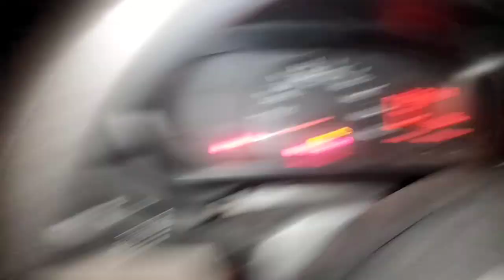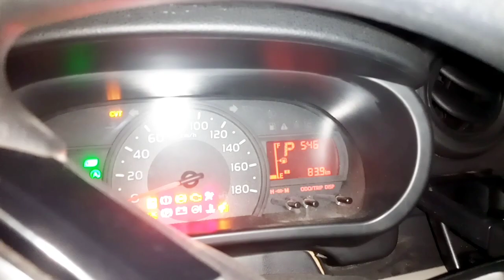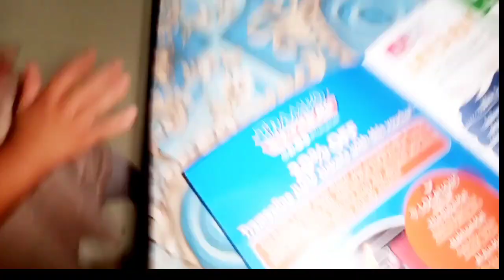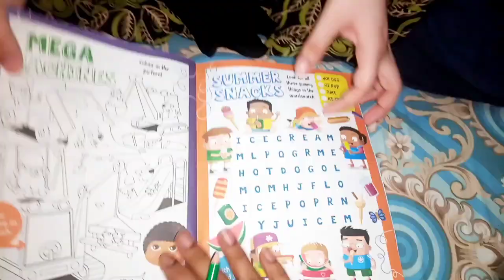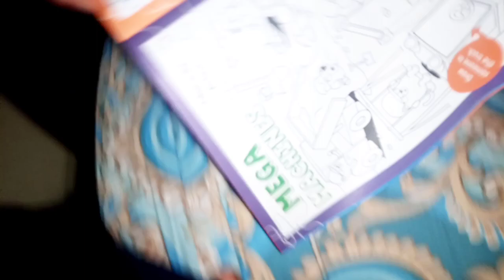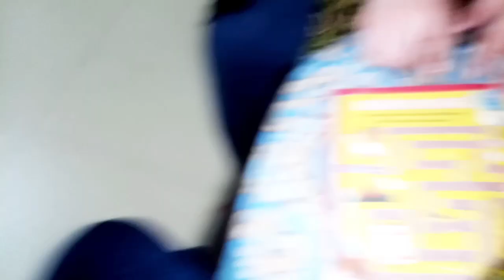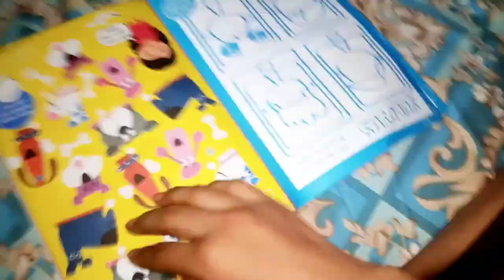soba soba 6 baje nashta karke maza agaya or phir ki hum ne derwing 😊😊!!!